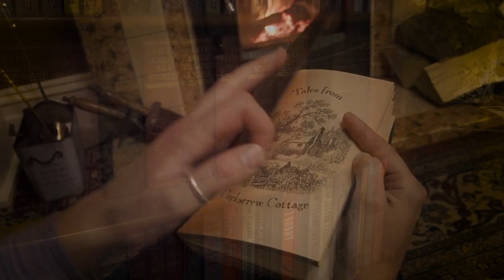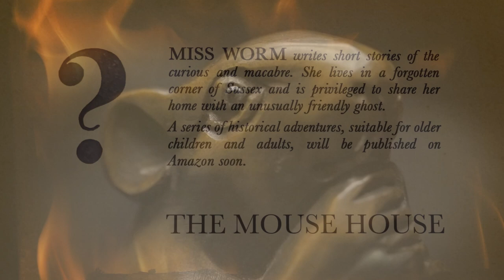The Mouse House. A man who hates animals is snowed in at The Mouse House. A short audiobook.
Welcome to Corkscrew Cottage - where nothing is quite as you'd expect. Switch off the lights, pull up a chair by the fire, and join me as I read original stories and classics by the fireside...if you dare!

The writing, video and music are all original and owned by this channel. Please do not reproduce this content without linking back to my channel and crediting. Many thanks.
Music and sound by Mr Worm

Read aloud  English voice  original stories  short story  horror stories  spooky  spooky stories  spooky story  spook  ghost  ghosts  ghost stories  ghost story  ghost storytelling  ghostly  traditional stories  scary  scary stories  scary story  scary stuff  English story  English ghost  English ghost story  story in english  creepy  creepy stories  creepy story  haunt  haunted  haunting  haunted house  haunted stories  haunted story  tales  twist  twisted  audiobook  audio  short audiobook  audiobooks  book  audible  audible book  booklover bookworm  kindle  fiction  book nerd  bibliophile  voiceover  reader  audiobook recording
 sussex  English speaking  strange  strange story  paranormal  visitor  phenomenon  highstrangeness  unusual  new author  new writer  otherworld  unexpected  twist in the tale  odd  original story  new story  gothic  gothic shorts  gothic story  original  original shorts  short horror  short horror story  original horror  exclusive  horrors  horror short  reading  new authors  horror shorts  horror short stories  original music  log fire  suspense stories  suspense  phantasm  phantasmagoria  unexplained  fireside  tales of the unexpected  apparition  phantom  spirit  spirits  vision  spectre  specter  spectral  wraith  legend  chronicle  fable  yarn  eerie  disturbing  spinechilling  spinechiller  hair raising  unnerving  sinister  unsettling  uncanny  narration  horror  horror fan  thriller
 supernatural  unearthly  ghostly  mystery story  mysterious  mystery  surprise  surprise ending  flash fiction  flash horror  hallowe’en  Halloween story  october31st  all hallows eve   spooky season  british  british voice  british accent  English accent  spoken english  English language
mousehouse  mice  mouse  cat  black cat  matthew hopkins  witchfinder  witchfinder general  snow  snowed in revenge  comeuppance